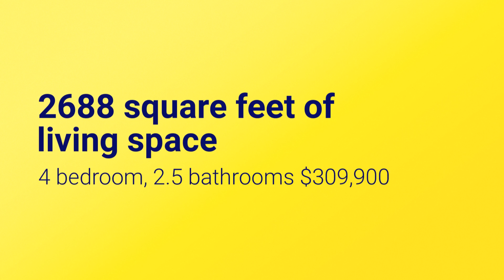7 Warwick Ct Lake In The Hills IL 60156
***Absolutely Amazing!!!*** This One Of Kind Home Is A Must See! Beautiful 4 Bedroom, 2.5 Baths, 3 Car Garage, Huge Shed, Fenced Yard, Pergola, 3 Large Patios, Pro Landscaping, Covered Porch & Much More! From 1st Steps You Will Be Amazed With Soaring Vaulted Ceilings With 3 Pc. 7" Crown Moulding, Rustic Hardwood Flooring, Pela Windows, & Open Views To Breakfast Rm, Family Rm, Dining Rm, Breakfast Room W/Views Of Estate Size Yard W/Majestic View Of Pro Landscaping, Pergola, Giant Outdoor Patio/En